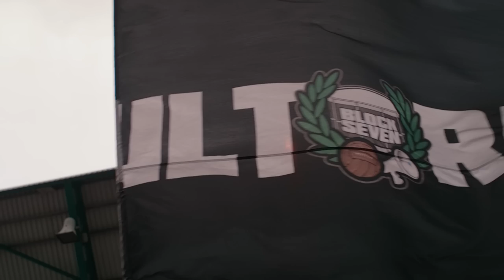Hibernian 6 Inter Club d'Escaldes 1 | Easter Road: ALL ACCESS | Brought To You By Joma Sport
Our unique view from Hibernian's European victory over Inter Club of Andorra, with our alternative camera angle of every goal!